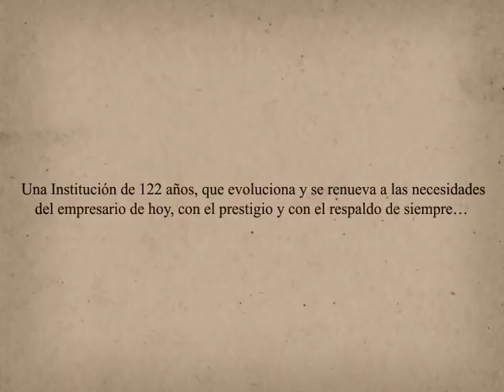Ex Presidentes de Camara de Comercio de Guadalajara